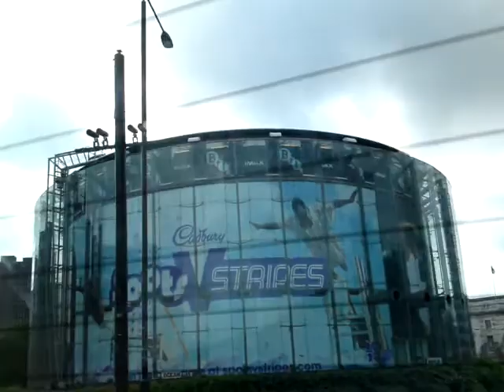London, UK 04-09-2010 (9)